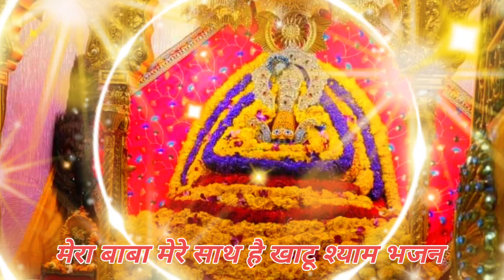मेरे बाबा मेरे साथ है मुझे किस बात का गम है खाटू श्याम भजन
anjali dwivedi bhajankitni pariksha likh di hai baba tuneapno ne mujhe baba kabhi kabil na samjharang tune prem ka jo mujhperaj pareek bhajanlagan tumse laga baithe jo hoga dekha jayegasathi hamara kaun banegakhatu jaungi sakhi mein khatu jaungisanjay mittal bhajanjab koi nahi aata mere shyam aate haiखाटू श्याम भजन खाटू श्याम भजन खाटू श्याम भजनखाटू श्याम भजन अंजलि द्विवेदीखाटू श्याम भजन लेटेस्टखाटू श्याम भजन डीजेखाटू श्याम भजन संध्याखाटू श्याम भजन कन्हैया मित्तलखाटू श्याम भजन न्यूखाटू श्याम भजन डीजे मेंखाटू श्याम भजन रिंगटोनखाटू श्याम भजन डीजे सॉन्गखाटू श्याम भजन तीन बाणधारीखाटू श्याम भजन 2023khatu shyam new songanjali dwivedi bhajankhatu shyam bhajan djadhishta anushka bhajanlagan tumse laga baithe jo hoga dekha jayegakhatu jaungi sakhi mein khatu jaungiraj pareek bhajansanjay mittal bhajansathi hamara kaun banegakhatu shyam aartikhatu shyam ji ke bhajankhatu ki galiyon ki kuchh baat nirali haikhatu shyam songkhatu walekhatu ki galiyon meinkhatu dham bhajankhatu shyam ke bhajan non stopkhatu shyamkhatu shyam jikhatu shyam bhajan jaya kishori